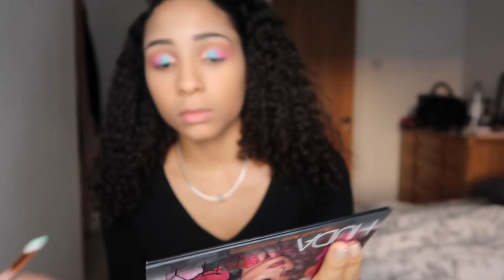FESTIVAL/COACHELLA INSPIRED HAIR AND MAKEUP TUTORIAL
Hello guys😍,

Dans cette vidéo je vous ai filmé un tutoriel cheveux et maquillage que vous pouvez reproduire pour aller à un festival.  J'espère que ce maquillage va vous plaire. Je me suis vraiment éclaté à le faire, dites-moi si vous voulez plus de tutoriel maquillage avec des thèmes. Gros bisous la BEST TEAM 😍💋